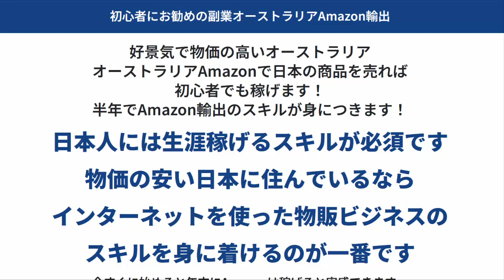日本人には生涯稼げるスキルが必須です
1日10分で月10万円を稼ぐ! Amazon輸出ビジネスがわかる本(2013/11/22)